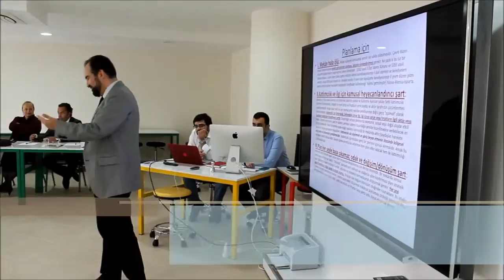Alanya Turizm Raporu Oluşturuluyor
Alanya turizminin masaya yatırıldığı ‘Kümelenme Projesi’ toplantılarının sonuncusu Alanya HEP Üniversitesi’nde yapıldı.

Alanya turizm işletmecileri, sektörün rekabetçiliğini yükseltmek üzere “Küme Analizi” toplantısında bir araya geldi. Alanya Turistik İşletmeciler Derneği’nin (ALTİD) sahipliliğinde Alanya Hamdullah Emin Paşa (HEP) Üniversitesi’nin ortaklığında, Batı Akdeniz Kalkınma Ajansı (BAKA) tarafından finanse edilerek yürütülen “Alanya Turizm Sektörü Kümelenme Stratejisinin Geliştirilmesi Projesi”ne Alanya Kaymakamlığı, Alanya Belediyesi, Süleyman Demirel Üniversitesi ile Alanya Ticaret ve Sanayi Odası da (ALTSO) iştirakçi olarak katkıda bulunuyor.
Toplantıya, Alanya HEP Üniversitesi Rektörü Prof. Dr. Erol Sayın, Süleyman Demirel Üniversitesi İktisadi ve İdari Birimler Fakültesi Öğretim Üyesi Prof. Dr. Murat Ali Dulupçu, Türkiye Otelciler Federasyonu (TÜROFED) Yönetim Kurulu Üyesi ve Alanya Turistik İşletmeciler Derneği (ALTİD) Başkanı Burhan Sili, Alanya Belediyesi Dış İlişkiler Birimi Sorumlusu ve Letonya Fahri Konsolosu Nurkan Şaşmaz, öğretim görevlileri ve turizmciler katıldı.
“ALANYA TURİZMİNDEN HERKES EKMEK YİYOR”
Prof. Dr. Sayın, kümelenme toplantılarının gerek Türkiye Bilimsel ve Teknolojik Araştırma Kurumu (TÜBİTAK) gerekse Avrupa Birliği kaynaklı yapılacak çalışmaların temel taşı niteliğinde olduğunu söylerken ALTİD Başkanı Sili ise “Sahada anket çalışması da gerçekleştirildi ve toplantılar tamamlandı. Alanya turizminin nereye gittiği akademik çalışma ile ortaya konulacak. Alanya turizminden herkes ekmek yiyor. Alanya ekonomisinin büyük kısmını oluşturan turizm alanında herkesin sorumluluklarını sahiplenerek hareket etmesi gerektiği bu çalışmalar sonucunda gözler önüne serilmiş oluyor” dedi.
5 YILLIK STRATEJİK YOL HARİTASI BELİRLENECEK
“Alanya Turizm Sektörü Kümelenme Stratejisinin Geliştirilmesi Projesi”nin amacı, Alanya turizm sektörünün özellikle konaklama alanında, kümelenme yaklaşımı izlenerek mevcut durumunun incelenmesi, geleceğe yönelik gelişme potansiyeli değerlendirilerek, rekabetçiliği geliştirilmiş ve sürdürülebilirliği sağlanmış bir küme oluşumu için “Kümelenme Stratejik Yol Haritası”nın hazırlanması ile bunun hayata geçirilmesini temin etmek üzere gerekli organizasyonların tasarlanması olarak belirlenmiştir. Bu çerçevede öncelikle sektörün, konaklama alanında faaliyetlerini sürdüren işletmeleri ile bunlara mal veya hizmet ya da bilgi ve belge sunarak katkı sağlayan tüm kurum ve kuruluşların temsilcileriyle bir dizi görüşmeler ve çeşitli toplantılar düzenlenerek ve bunların sonucunda ulaşılan bulgular esas alınarak ileriye yönelik, ilk yıl ayrıntılı olmak üzere beş yıllık bir dönem için “Stratejik Yol Haritası”nın tasarlanması planlanmıştır. “Alanya Turizm Sektörü Kümelenme Stratejisinin Geliştirilmesi Projesi”, projeyle ilgili etkin sonuçlara ulaşılabilmesi açısından, sektörün turizm konaklama alanında faaliyetlerini sürdüren işletmeler ve bunlarla ilgili paydaşlarla katılımlı ve işbirliğine dayalı bir süreçte yürütülmesi öngörülmüştür.